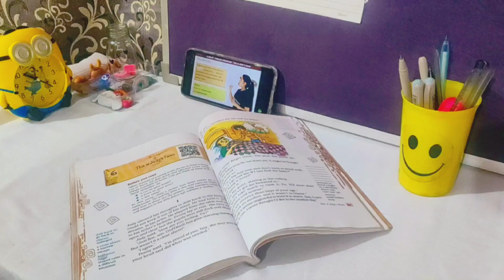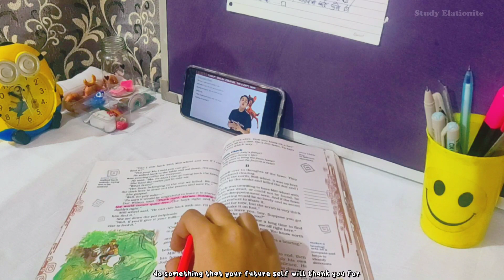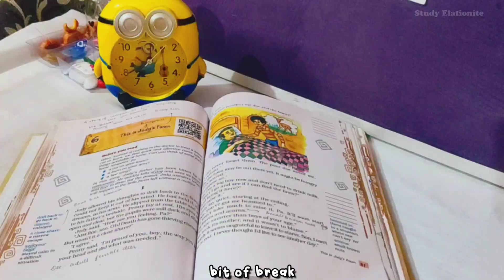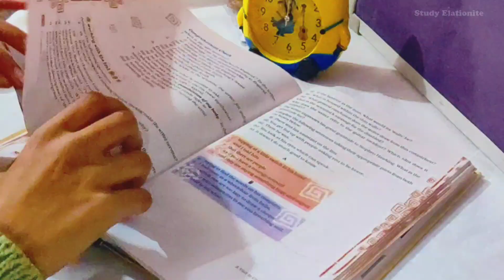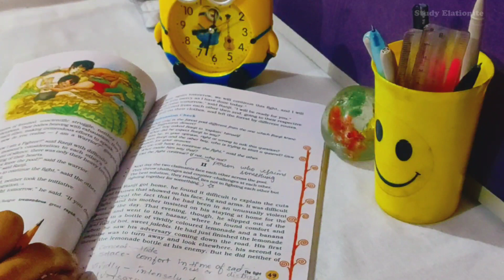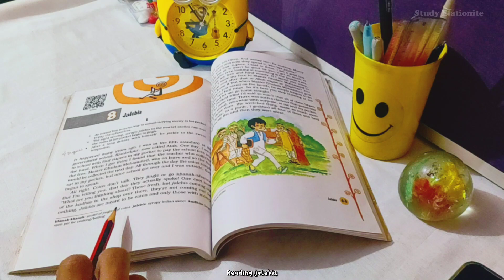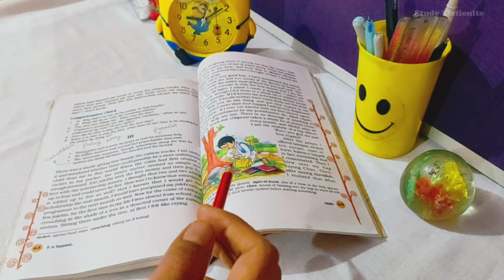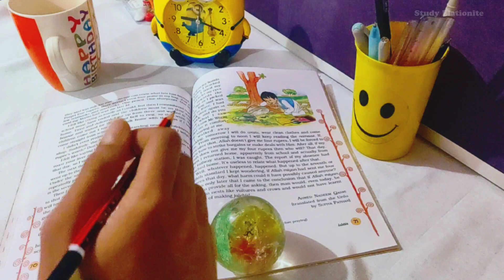PREPARING FOR ENGLISH EXAM🪐🕸️🍙||CBSE 8th grader study vlog||Study with me🖤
Class 8 English study vlog
study vlog as an 8th grader
8th grader study vlog
study with me video
study buddy
class 8 productive study with me
cbse study vlog
how to make History notes
making lecture notes
study with me as an 8th grader
Indian study Vlog
study vlog ideas
productive study methods
how to make study vlog for youtube
study vlog background music
study vlog channel
study video editing
studying with online resources
study english video
study vlog for students
study blog for students
how to make aesthetic vlog
study vlog ideas
educational videos for 8th graders
how to study for 8th grade
how to study for 8th grade science science 8th grade study guide
how to study grade 8
what to study for 8th grade
learn 8th grade science
math videos for 8th graders
math videos 8th grade
8th grader Indian study vlog
aesthetic and cozy Indian study vlog
viral
YouTube videos
trending